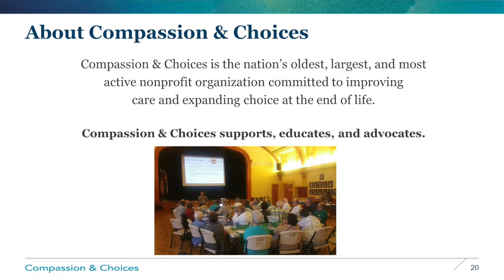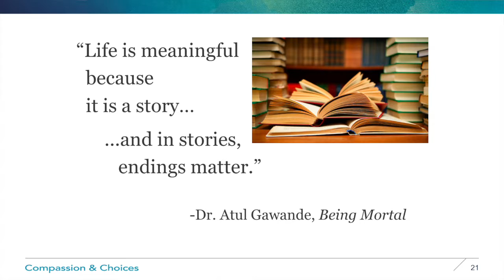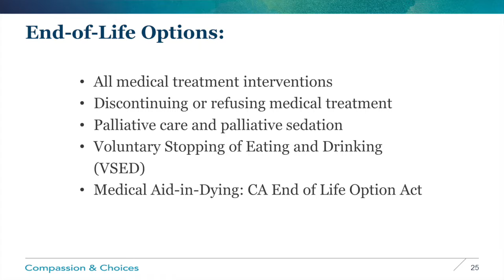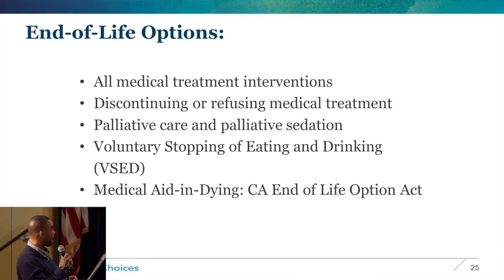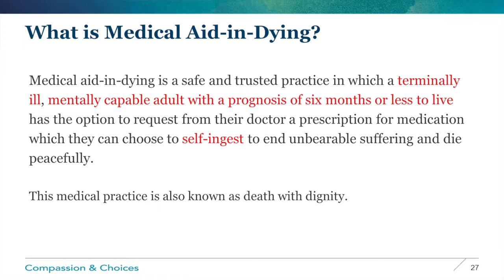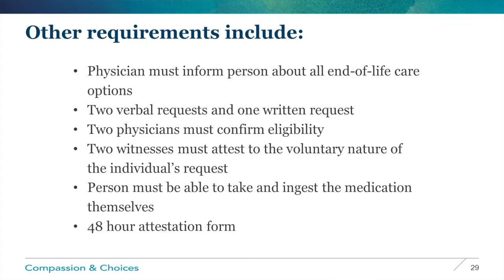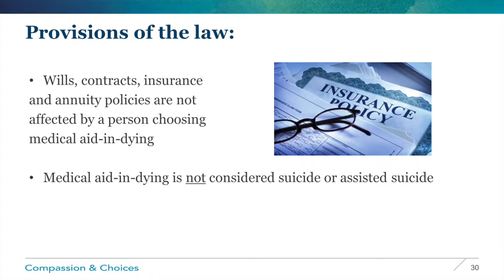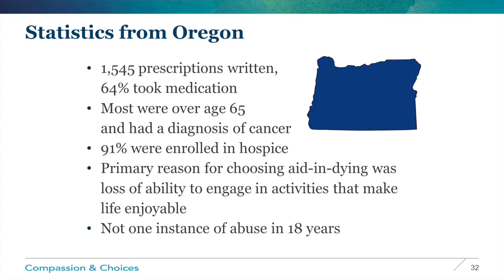Joe Barnes - Featured Speaker - End of Life Option Act - Sunday Assembly Los Angeles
Joe Barnes, an Outreach Manager for Compassion & Choices, is an experienced political organizer and was instrumental in organizing the effort to get the End of Life Option Act passed and now works with communities and volunteers across the state to provide comprehensive education.